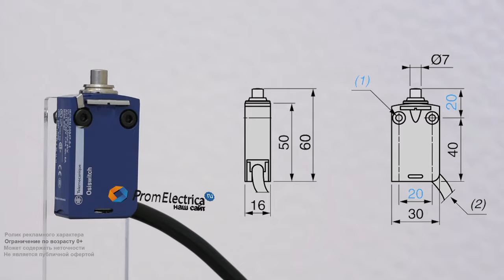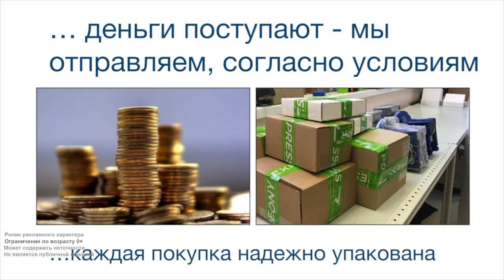ZCMD39L1 + ZCE10 Концевой выключатель ZCM D39L1 + ZCE 10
Технические характеристики:
Стальной плунжер - один из самых простых в серии, срабатывает при вертикальном нажатии. Не регулируется.
Электрическая схема 1NO + 2 NC мгновенного срабатывания.
Контактная группа 3 ампера.
Присоединение: стандартный кабель общего назначения 1 метр.
Степень защиты: IP66, IP67, IP68 он же IP69k
Корпус пыленепроницаем и сохраняет работоспособность в случаях погружения в толщу воды, высокотемпературные мойки под давлением и обледенением.